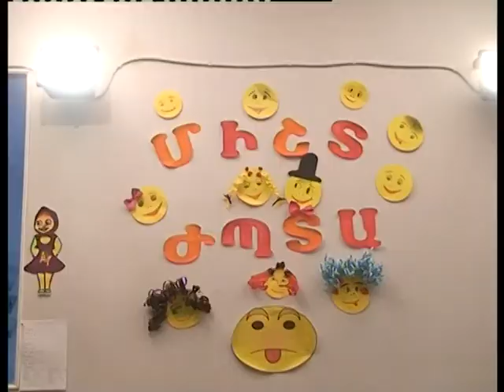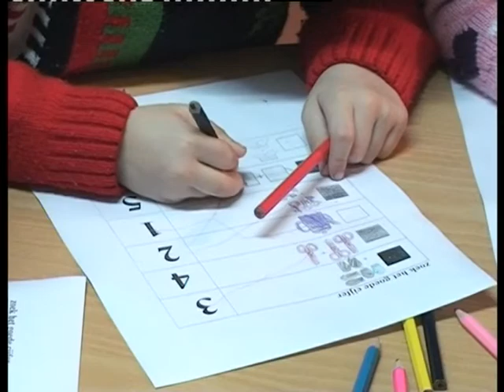երեխաների համաշխարհային օր.mp4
Նոյեմբերի 20-ը ՄԱԿ-ի կողմից հռչակվել է որպես երեխաների համաշխարհային օր:  1954թ-ին ՄԱԿ-ի գլխավոր անսամբլեան ընդունեց բանաձև, որով այդ օրը վավերացվեց որպես երեխաների համաշխարհային օր: Սկզբում տոնը նշվում էր 50 երկրներում, իսկ հիմա դրանց թիվը հասնում է 193-ի: